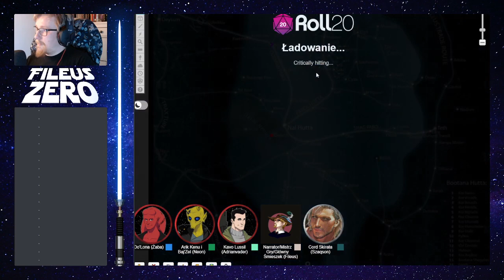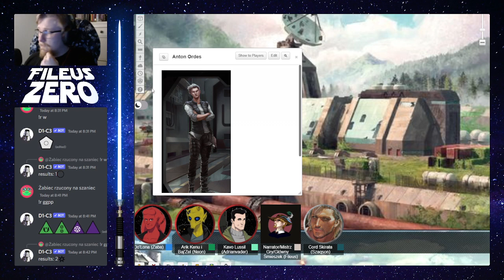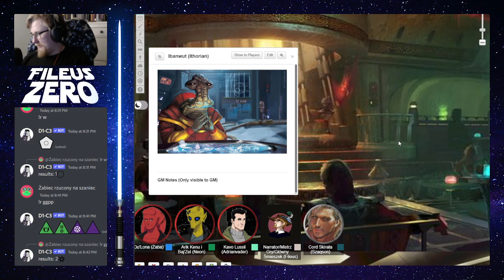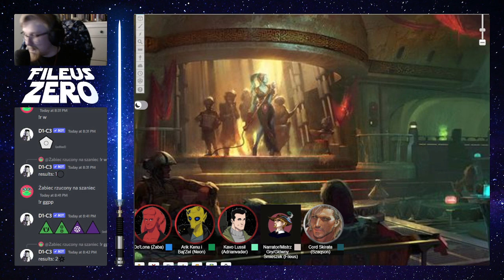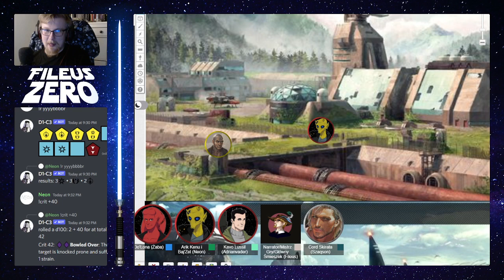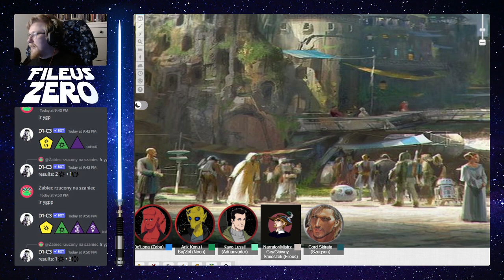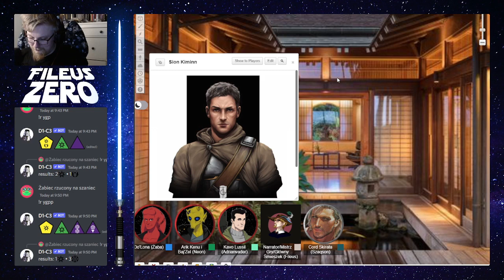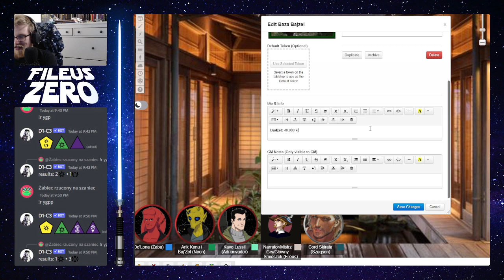Gwiezdne Wojny Fileusa: "Eskadra Bajzel" - Pałac na Moigawie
Miło, że wpadasz! Jestem Fileus i zdarza mi się prowadzić erpeżki. Znajdziesz u mnie sesje Warhammera 2ed, Star Wars FFG, D&D 5ed w Faerunie oraz świecie Wakfu. Brałem na warsztat także Klanarchię, Cold City czy Neuroshimę. Można powiedzieć, że trochę się na tym znam, ale dużą robotę robią też moi niezwykli gracze.
Teraz czas na oddanie honoru wszystkim, którzy przyczynili się do wodotrysków graficznych w tym miejscu: